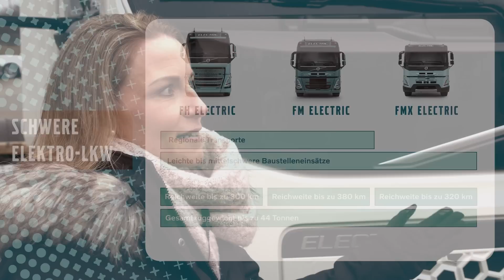Kann man bereits vollelektrische Lkw kaufen? | Elektromoblität kurz erklärt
In Folge 1 unserer Videoreihe widmen wir uns der Frage, ob es denn vollelektrische Lkw bereits ganz normal zu kaufen gibt und falls ja, welche Fahrzeuge denn überhaupt als batterieelektrische Versionen erhältlich sind.

Ihr habt Fragen, die wir vielleicht in einem unserer nächsten Videos aufgreifen sollten? Dann schreibt uns einfach unter:

▬ Mehr über Elektromobilität ▬▬▬▬▬▬▬▬▬▬▬▬

Mehr Infos zum...

Alternative Antriebe sind in unserer Strategie für die Umstellung auf einen nachhaltigen Transport unverzichtbar. Je nach Ihren Einsatzbereichen bieten wir unterschiedliche Lösungen für alternative Antriebe an. Unsere Lkw mit Gasantrieb eignen sich für schwerere Einsätze auf längeren Strecken, während unsere elektrischen Lkw perfekt für den Stadtverkehr geeignet sind. Darüber hinaus können unsere dieselbetriebenen Lkw mit HVO betrieben werden, das aus nachwachsenden Rohstoffen gewonnen wird.

Volvo Trucks ist ein globaler Anbieter von umfassenden Transportlösungen, vom mittelschweren bis hin zu schweren Lkw. Volvo Trucks ist Teil der Volvo Group, einem der weltweit größten Hersteller von Lkw, Bussen und Baumaschinen sowie Schiffs- und Industriemotoren, sowie einem breitem Spektrum an Finanzierungs- und Service-Dienstleistungen. Volvo Trucks hat sich dabei besonders den Grundwerten Qualität, Sicherheit und Umweltschutz verschrieben. In Deutschland befindet sich der Sitz von Volvo Trucks in Ismaning bei München, der Konzernsitz befindet sich im schwedischen Göteborg.

▬ Mehr Videos ▬▬▬▬▬▬▬▬▬▬▬▬▬▬▬

▬ Noch mehr News zu Volvo Trucks! ▬▬▬▬▬▬▬▬▬▬